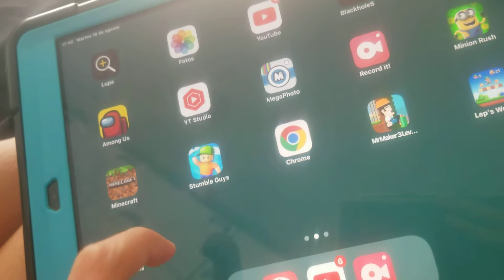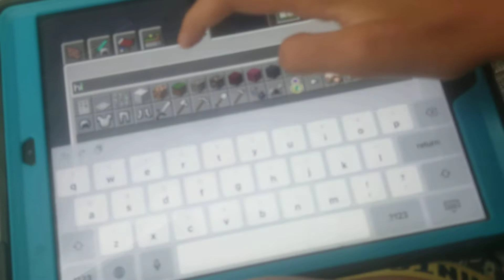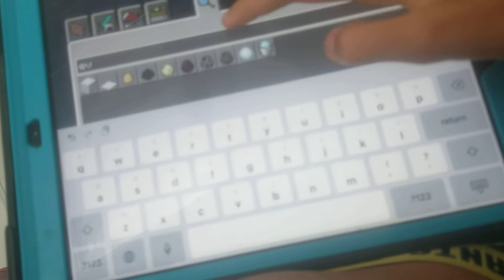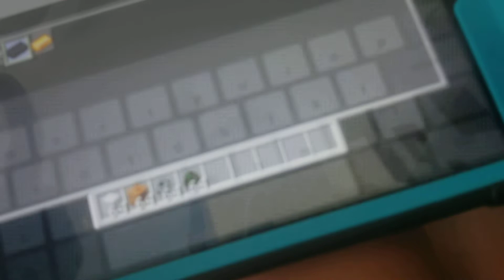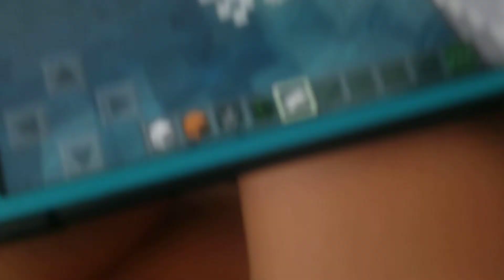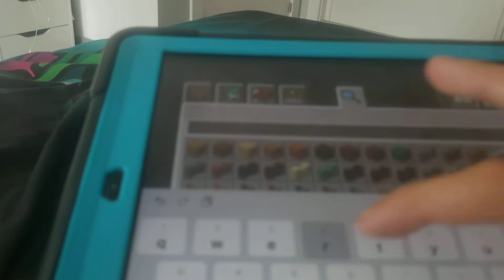BATALLA DE GOLEMS VS EVOKERS Y BRUJAS MINECRAFT #21 Descripcion